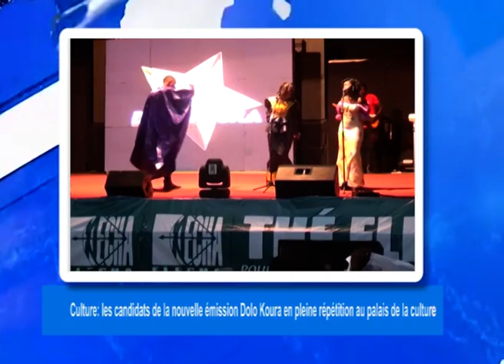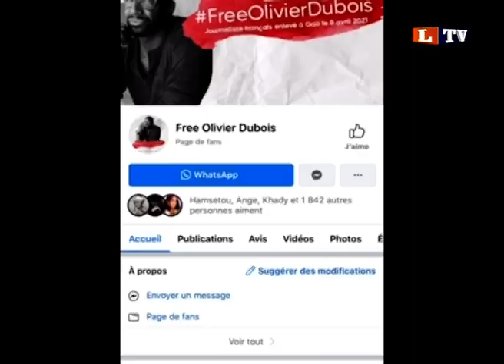JOURNAL DU MERCREDI 08 SEPTEMBRE 2021